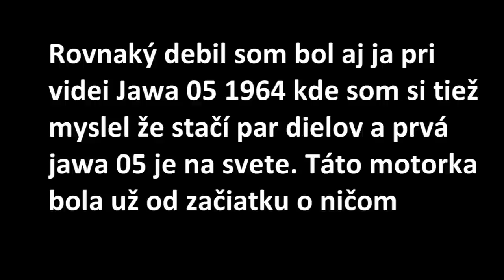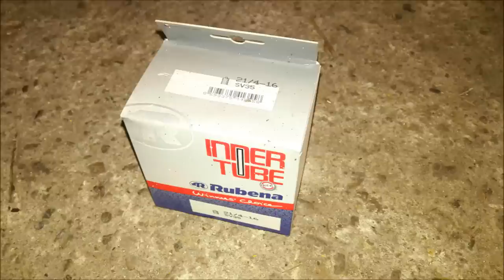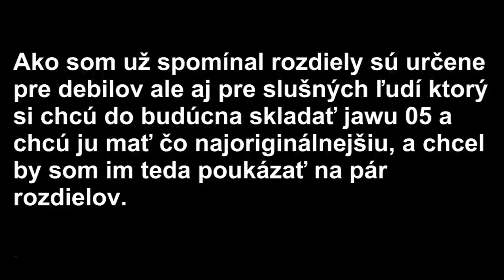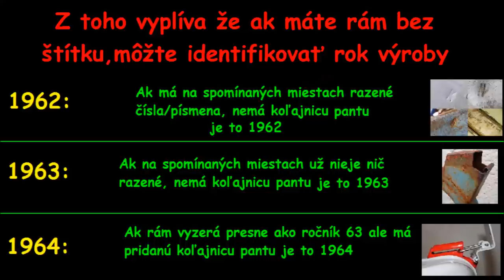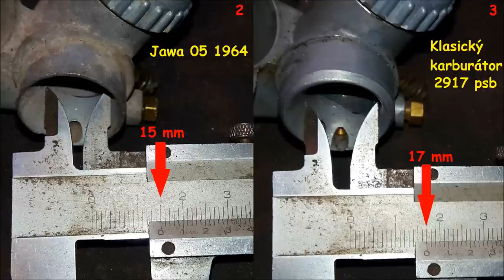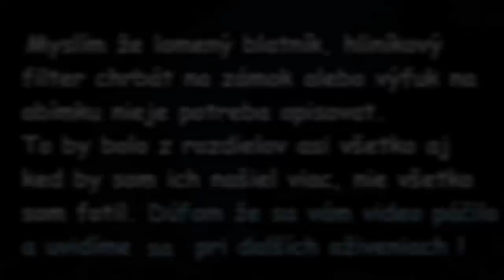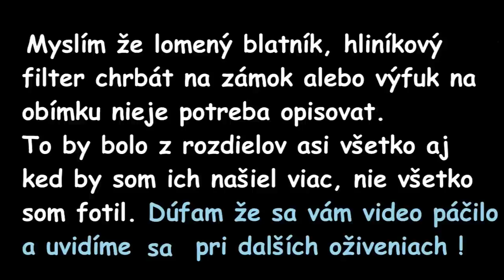[ Oživenie ] - Jawa 05 1962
14:45 - chyba pre rok 1962 platí uchytenie radiacej paky ako je pre rok 1963

Velmi ma mrzí že som do videa zabudol dať čím leštím chrom je to SILICHROM
A ešte video ako je motor v chode a funkčnosť kabeláže.